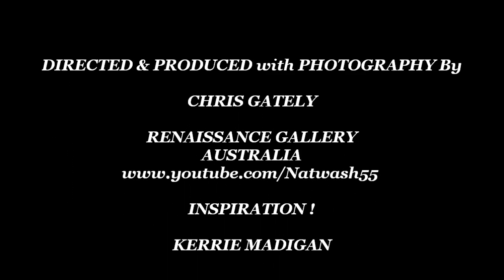SAMI Cooke at the PADDY'S RIVER FALLS TUMBARUMBA with ALI Grant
The spectacular PADDY"S  RIVER FALLS are situated just South of TUMBARUMBA New South Wales Australia in the Snowy Mountains.